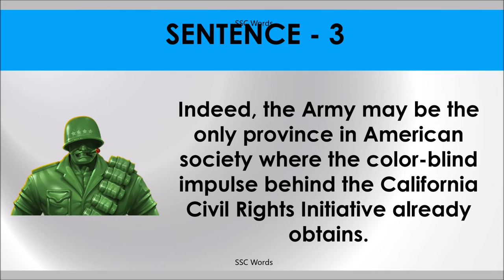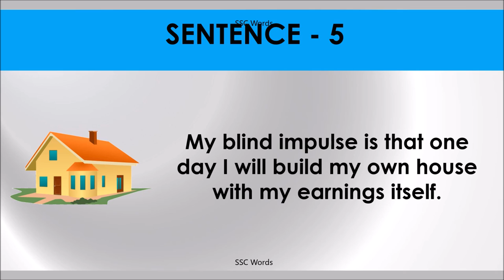BLIND IMPULSE Idiom 991 # Meaning and five sentences # SSC Words